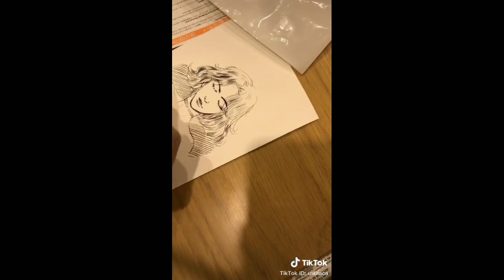Tiktok vẽ tranh hay nhất | i love tiktok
Đăng ký video để ủng hộ mình